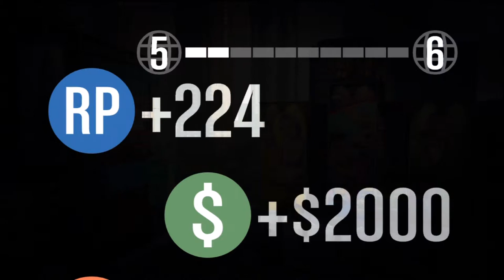Grand Theft Awesome // Episode 1 // HM:TV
An SPK Projects production,

Season 1, Episode 1 of

Spyke and Gravewurm are Grand Theft Awesome!

Join Gravewurm and Spyke as they tear up the streets in style!